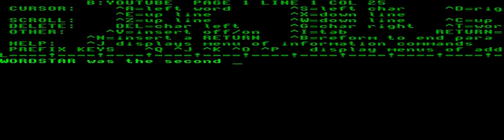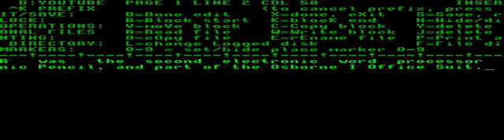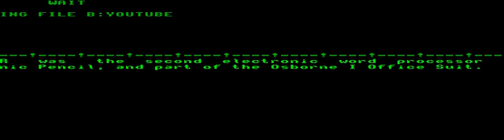Osborne 1 WordStar word processor CP/M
Typing some text with WordStar by MicroPro running on an Osborne I vintage computer. It was part of its Office Suite and one of the first word processors for CP/M (Z80 CPU).